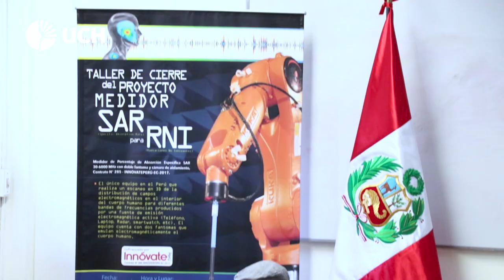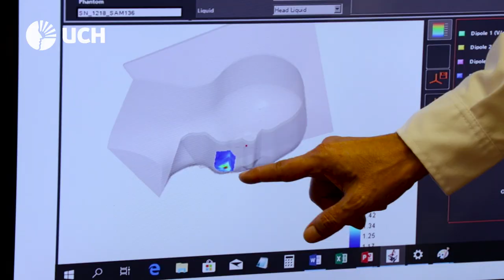INICTEL UNI - UCH: Cierre del Proyecto de Equipamiento Científico SAR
Hace dos años, la propuesta presentada por el Instituto Nacional de Investigación y Capacitación de Telecomunicaciones de la UNI (Inictel) y la Universidad de Ciencias y Humanidades (UCH), ganó el fondo concursable de Innóvate Perú del Ministerio de la Producción, con el que se adquirió este equipo. Los estudiantes, docentes e investigadores de la UCH podrán hacer uso de los equipos para realizar pruebas, trabajos de tesis y otros proyectos.